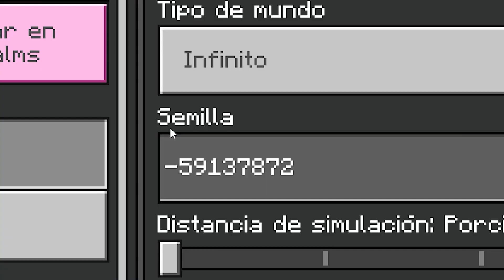MINECRAFT BEDROCK 1.17 - Top 3 semillas ROTAS (Portal en monumento)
Minecraft Bedrock 1.17, unas 3 semillas muy rotas para tu juego.